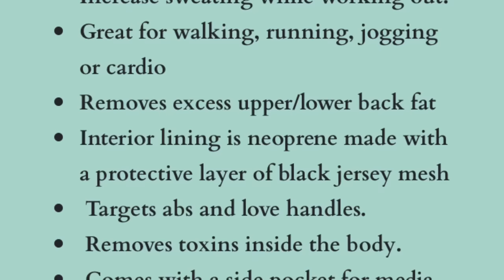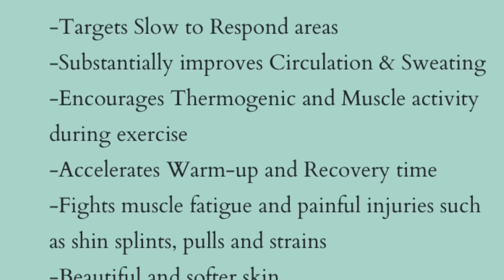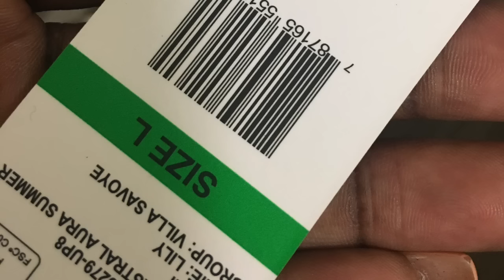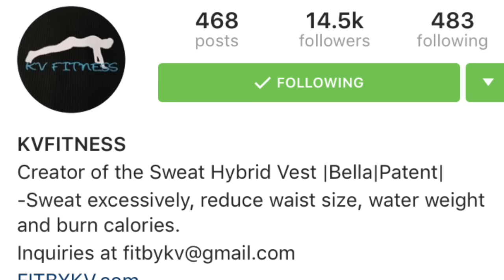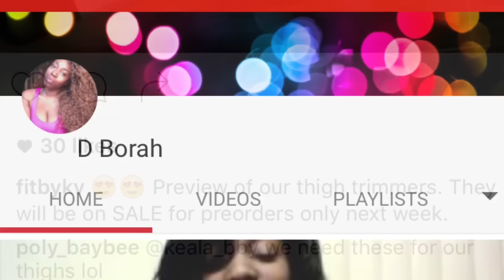Fit By KV Bella band Sweat Sauna Best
(On sale) HURRY!!!

Beaming White Home Whitening System

Pedi Princess Flip Flops
DISCOUNT 20%OFF
Code: YOUTUBEGIRL

HCG
Sensationalbodies.com